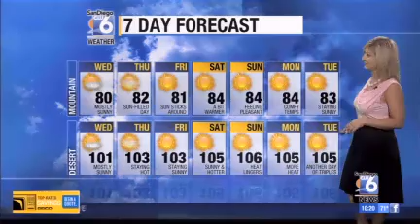Neda Iranpour covers the weather for San Diego 6 - Tues, August 13, 2014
Flash flood warnings are over but places like Mt. Laguna got about .8" of rain with thunderstorm activity. National Weather Service reported about 140 lightning strikes Tuesday.